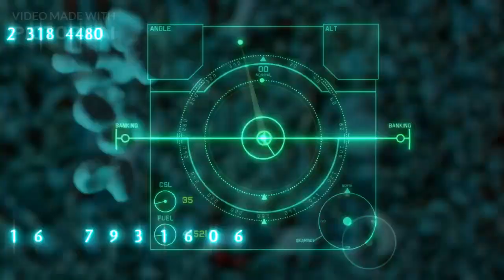Future 2099 Technologies | Future मैं शहर केसा होगा | The World In 2099 That Will Blow Your Mind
🚀 Welcome to a jaw-dropping journey into the year 2099, where imagination and innovation have converged to create a world beyond our wildest dreams! 🌌 Join us as we explore mind-blowing future technologies that will reshape our future in ways you won't believe. From mega-cities touching the skies to underwater metropolises, brain-computer interfaces to quantum communication hubs – we're unveiling it all!

🔮 Dive into a world where AI companions understand you better than anyone, where 3D-printed wonders surround you, and where sustainable space colonies beckon to the stars. Are you ready to witness the evolution of healthcare, art, entertainment, and beyond? The future is NOW, and it's more extraordinary than ever.

🎥 In this captivating video, we've compiled scenes of breathtaking visuals and cutting-edge concepts that will leave you inspired and in awe. Join us on this journey and imagine the endless possibilities that lie ahead!

Future technologies 2099
Mind-blowing innovations
Futuristic advancements
2099 technology trends
Cutting-edge inventions
Mega-cities of the future
Quantum communication
Brain-computer interfaces
Sustainable space colonies
AI companionship
Virtual reality exploration
3D printing wonders
Underwater cities
Clean energy solutions
AI-generated art
Hyperloop transportation
Quantum entanglement
Holographic experiences
Advanced healthcare 2099
Space exploration 2099

 Revolutionizing 2099: Future Technologies That Will Blow Your Mind
me city

🚀 2099 Future Technologies: A Glimpse into a Mind-Blowing Tomorrow 🌌 | Must-See Innovations

🌌 2099 Future Technologies: A Glimpse into Tomorrow🚀

Unlock the Astonishing World of Tomorrow's Innovations

Future Fantastic: Unveiling 2099's Mind-Blowing Tech Marvels
Dreams to Reality: Embarking on a Journey to 2099's Tomorrow
From Sci-Fi to Reality: 2099's Unbelievable Tech Transformations
Beyond Imagination: Step Inside 2099's Uncharted Tech Territory
The Future Beckons: Exploring 2099's Game-Changing Innovations
Into the Beyond: A Glimpse of 2099's Astonishing Techscap
Techno Odyssey: Discovering 2099's Most Intriguing Innovations
2099 Unveiled: Innovations That Will Redefine Our Tomorrow
Trailblazing 2099: A Journey through Tech's Most Spectacular Future
Beyond the Veil: 2099's Enchanting Tech Wonders Unmasked

The Time-Traveler's Guide: 2099's Unbelievable Technological Feats
Future Frenzy: 2099's Tech Wonderland Revealed
Into the Next Century: Unraveling the Secrets of 2099's Tech Revolution
Glimpsing Tomorrow: 2099's Tech Utopia Awaits!"Tech Treasures of 2099: Unveiling the Unthinkable
Awe-Inspiring 2099: The Mind-Bending Tech That Awaits
Future's Calling: 2099's Astonishing Tech on Display
2099: Where Dreams Become Reality Through Tech
Beyond Boundaries: 2099's Tech Frontier Exposed
2099's Best-Kept Secrets: Unveiling the Future of Tech

Future technologies
2099 innovations
Futuristic advancements
Mind-blowing tech
Quantum communication
Brain-computer interfaces
Sustainable space colonies
AI companions
Virtual reality exploration
3D printing wonders
Underwater cities
Clean energy solutions
AI-generated art
Hyperloop transportation
Quantum entanglement
Holographic experiences
Advanced healthcare
Space exploration
Cutting-edge inventions
Future trends
Sci-fi technology
Futurism
Technological advancements
Innovations in 2099